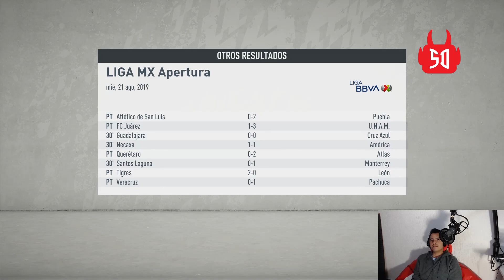TOLUCA FC VS TIJUANA J6 AP19 | MODO CARRERA CON TOLUCA FC EN FIFA 20 | HAY GOLEADA!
Amigos de sentimiento por el diablo, continuamos esta aventura!

Aquí continuamos esta serie de gameplays donde estaremos jugando modo carrera con el Toluca FC en FIFA 20

En este juego nos tocó recibir en el Nemesio Diez a los xolos.

También puedes encontrar todo el contenido de sentimiento por el diablo y del Toluca FC en los siguientes lugares: